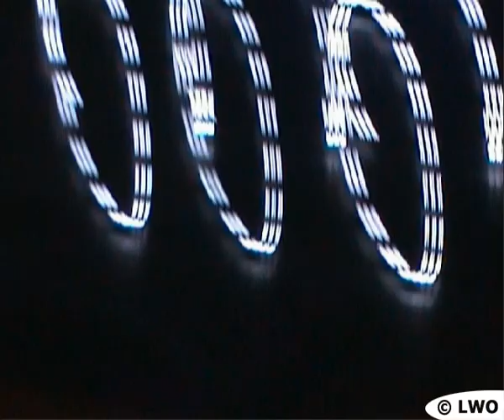Breizh Touch @ Rex Club (Graff video by LWO 2007)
Graff video by LWO with Breizh Touch DJs @ Rex Club (2007).